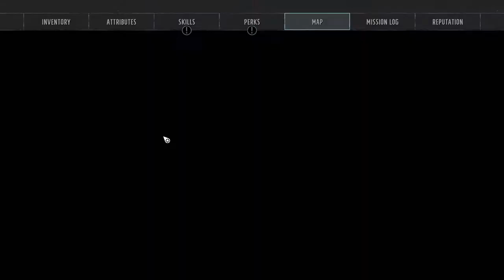Wasteland 3 Lets Play Ep101 | The Gangs Are Gonners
Welcome back to Wasteland 3!
Join me on my adventure through a post apocalyptic Colorado!